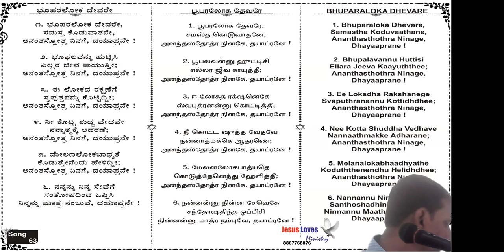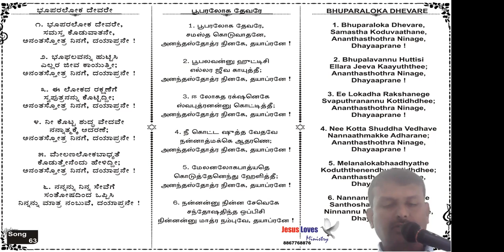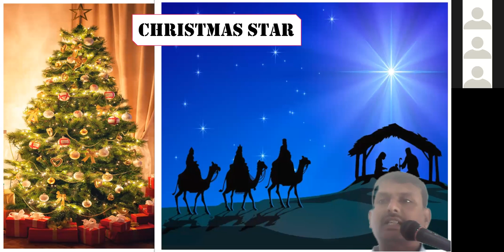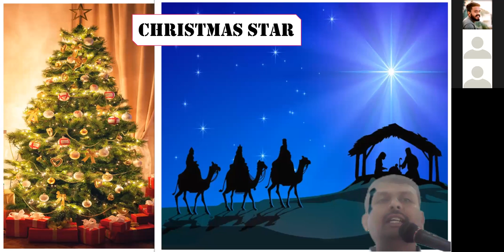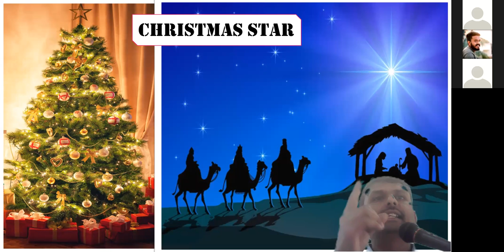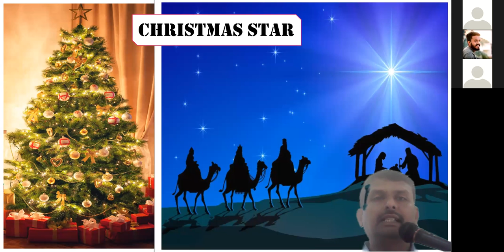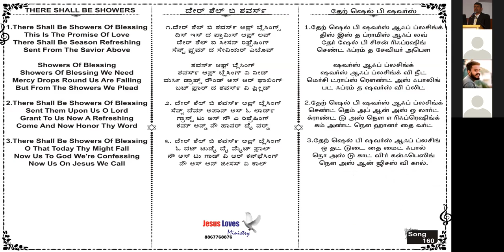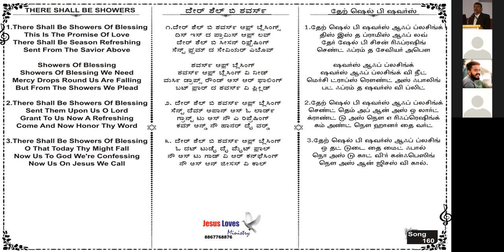Christmas Star - Kannada Bible Study - Br Raju